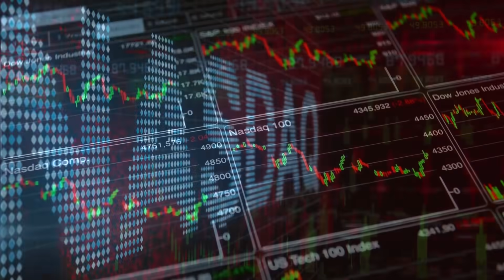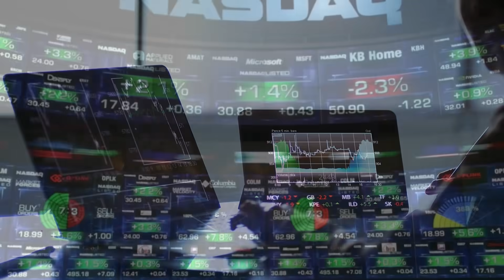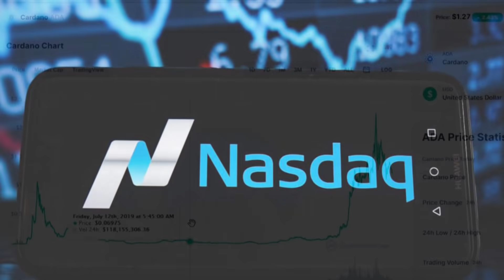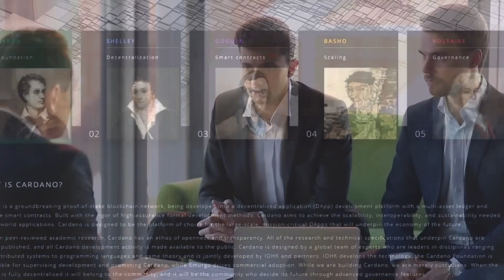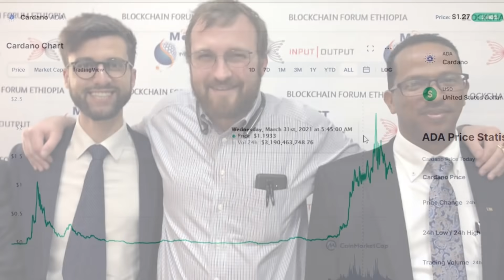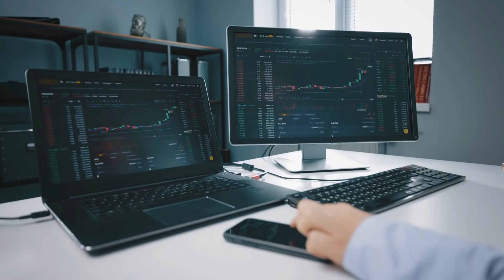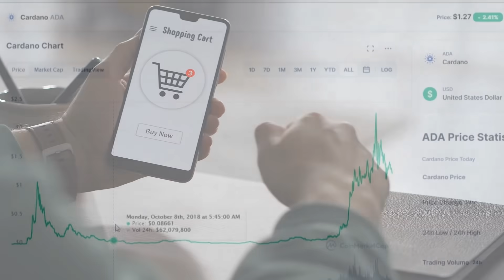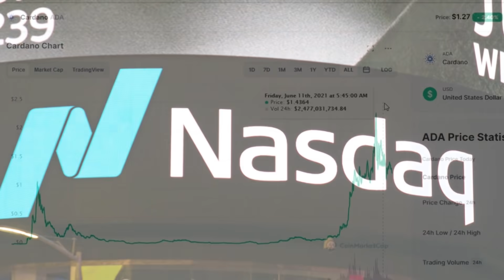Cardano ADA Crowned THIS Amazing Title by NASDAQ | New License DEAL!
Crypto investors say that "alt season" is here, so you might want to turn your attention to Cardano ADA if you want to be part of what might be a historic crypto moment. Many people consider Cardano to be a great investment because some experts believe that the coin's value will rise even further in the future. And Nasdaq, one of the most popular marketplace technologies, has described it in a way that may entice you to invest. In today's video, we'll discuss the essential measures Cardano is now taking to become the world's most valuable cryptocurrency. Its goals include fixing real-world issues that some believe could lead to Cardano having a chance at competing with Bitcoin. Make sure to reach the end of this video to know why Nasdaq proposes this altcoin and believes it has a future.

Investing Guide - Investing Guide is the #1 business channel to stay updated on all the most interesting business news, controversy, and how it may affect you! We keep you well informed on what's happening in the market and global economy. We post videos about business ideas, entrepreneurs, trends, advice, strategies, and more to help you succeed in your entrepreneurial journey and stay informed!